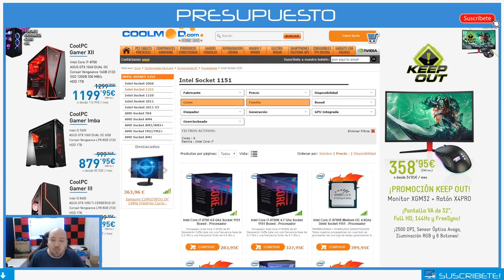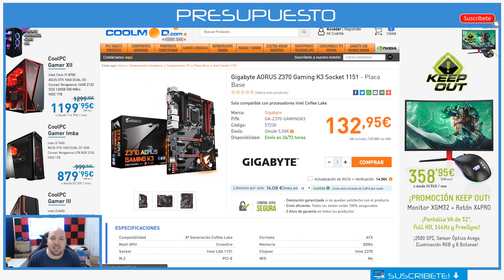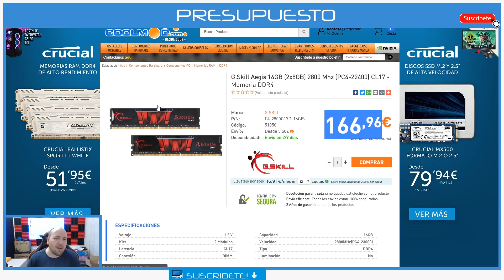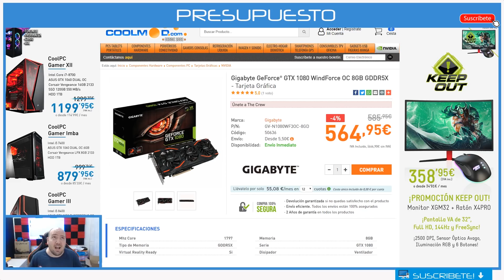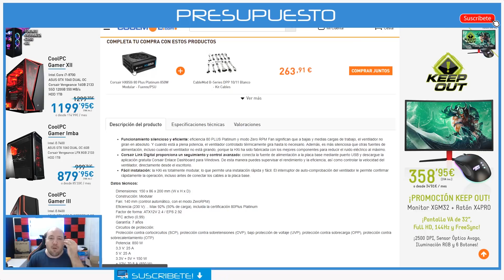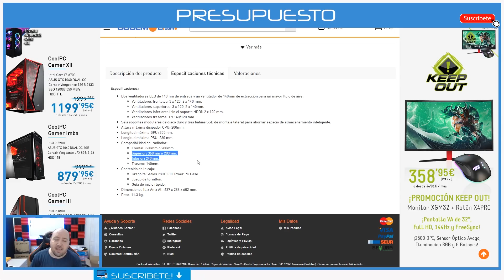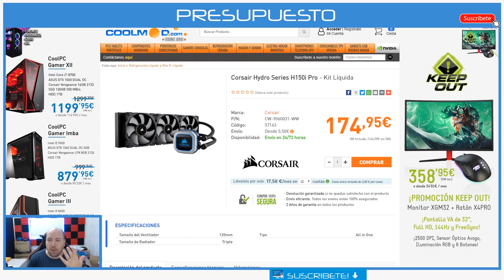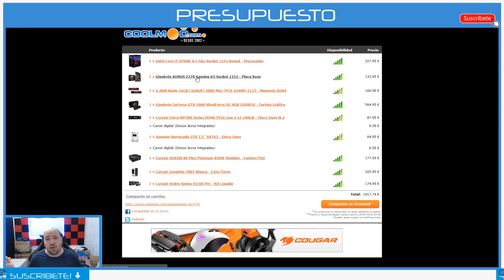Presupuesto del suscriptor PC gamer de 2000€ para 2K 144Hz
Hoy en la sección del presupuesto del suscriptor, os traemos un presupuesto de un pc gamer de 2000€ con ciertas particularidades,  dado que el suscriptor me pidió una CPU especifica y que el ya tenia la caja y la fuente de alimentación compradas.
También tenia el monitor 2K 144Hz, asi que entiendo que le gusta jugar a shooters y por esos 144Hz  para poder jugar a 144FPs.

Con todos estos datos podemos hacer el presupuesto, que por cierto, estará completo, en el link, aunque para el suscriptor el solo debería eliminar los productos que ya tenia previamente.

Si alguno quiere un presupuesto a medida, que por favor lo ponga en los comentarios, con el máximo de información posible, básicamente para que quieres el PC, presupuesto que tienes y si tienes alguna preferencia por algún componente.